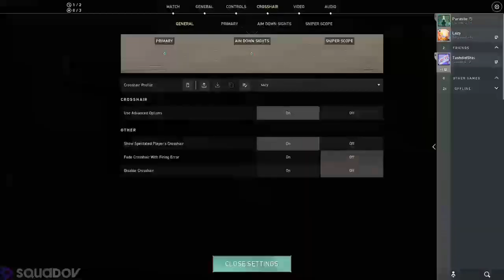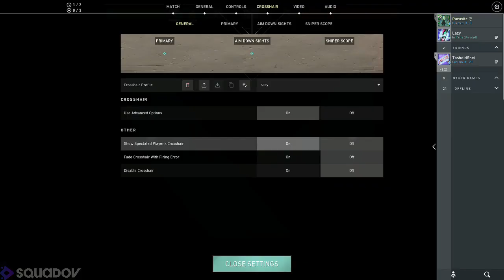Valorant Game Play 71bf6043 3e43 4cf7 a8ee e4fe0ce5398a